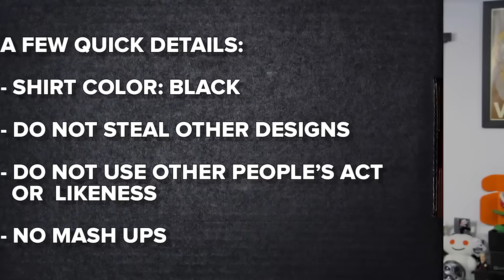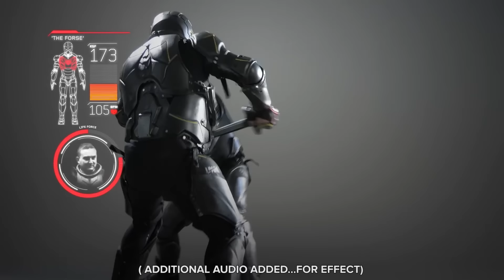Looter News: Fox & Threadless Design Challenge, Unified Weapons Masters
Happy Friday Looters!  We got more info about our design challenge with Fox and Threadless!  Also, ever wanted to go toe-to-toe full melee combat with someone? Unified Weapons Masters has opened a Indiegogo campaign that you might be interested in!  Let us know your thoughts and you could win 3 months of FREE Loot!

SOURCE:
High-tech-armored martial artists clash with swords in proposed sport of the future